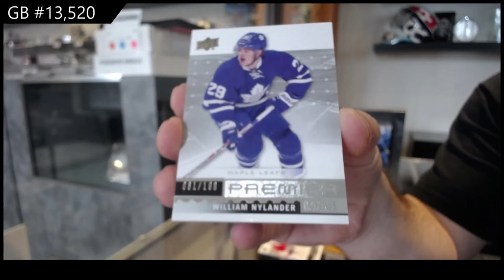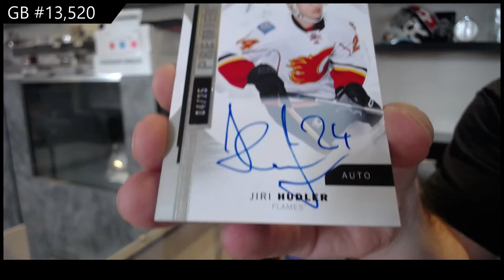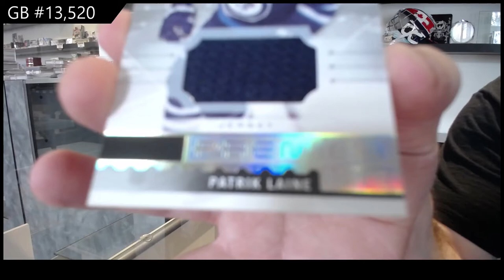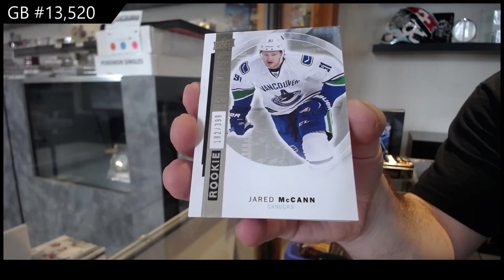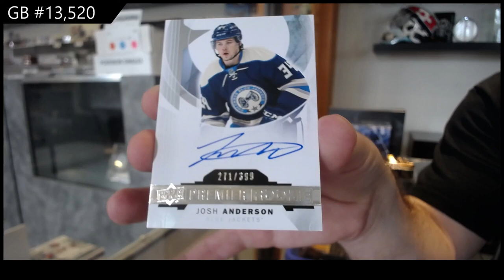15-16 UD Premier & 16-17 UD Premier Hockey Box Break - C&C GB #13,520